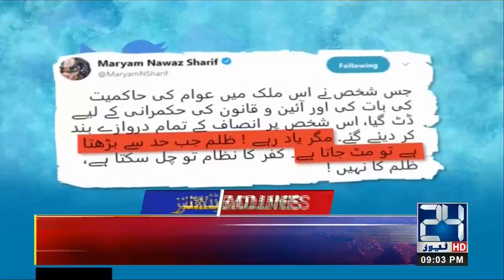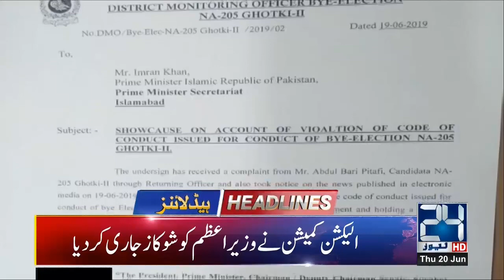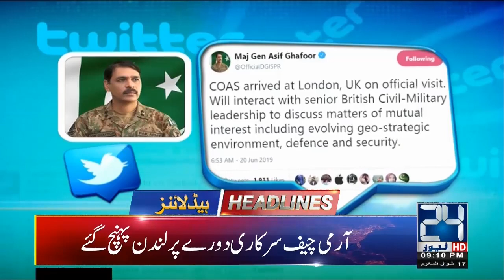News Headlines | 9:00pm | 20 June 2019 | 24 News HD